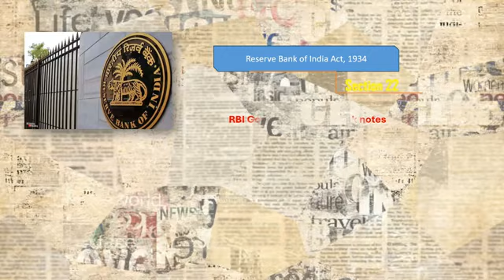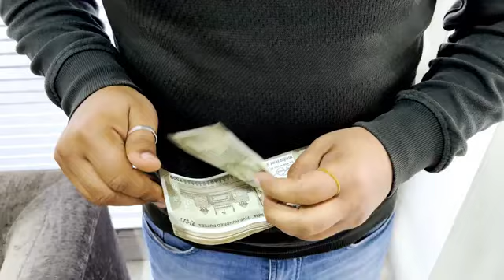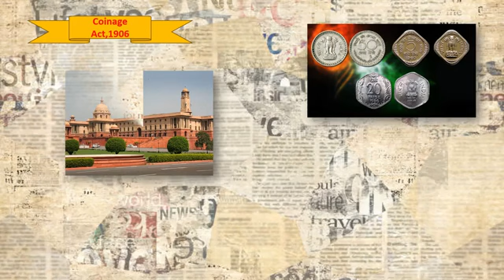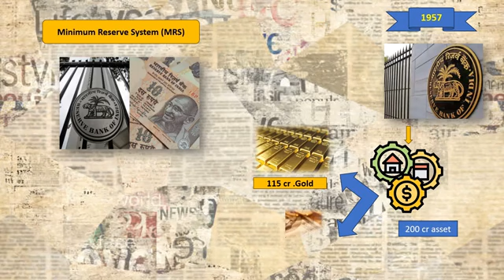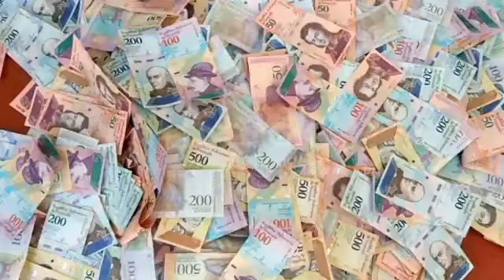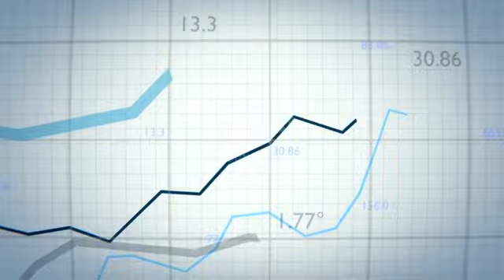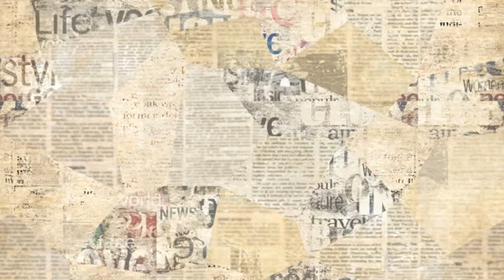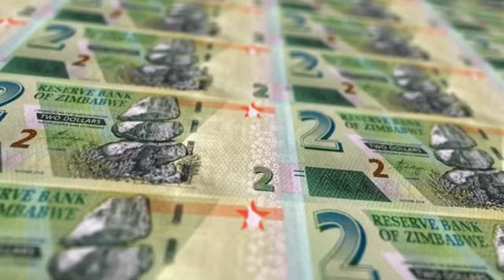Why doesn't rbi print more notes ।